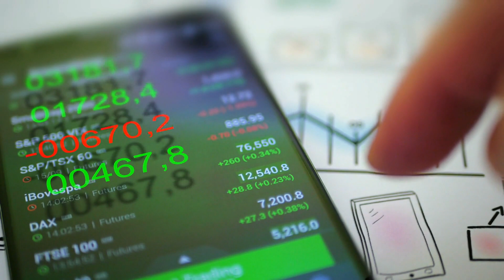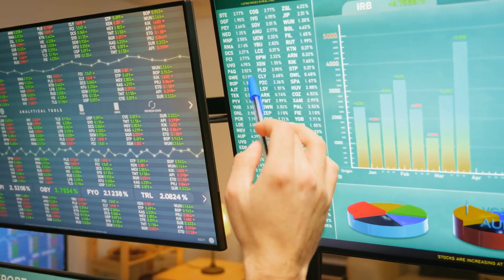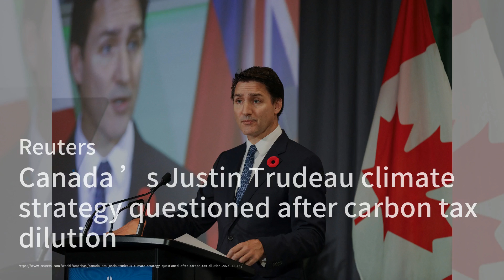在加拿大银行业出现复苏迹象之际，BMO分析师在财报季之前提供了他的首选股票；查尔斯国王庆祝75岁生日，日程安排满满，弥补失去的时间；韩国和美国领导的联合国指挥部成员对朝鲜的核威胁发出警告：加拿大簡報